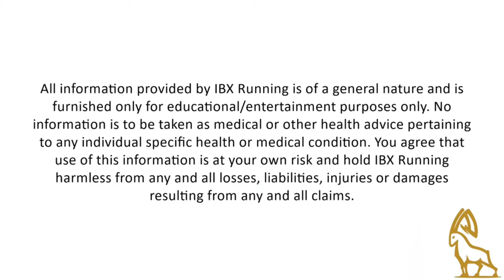Push Your Limits and Unleash Your Potential! 60-Minute 5-1-1 Treadmill Challenge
We have a fun one today with this 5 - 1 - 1 Tread Challenge! The workout format is 5 minutes of a moderate run, 1 minute of a hard run, and 1 minute of a walking recovery. Then we repeat for One Hour!

1 Hour of run and recovery intervals

00:00 - Intro
00:37 - Warm Up
04:38 - Workout!
59:37 - Cool Down

1. Aventura - Flooaw
2. Dive Into You - Loving Caliber
3. Go Blind - spring gang
4. I'm Out Of My Mind - Loving Caliber
5. Just Like a Gold Rush - Kadant
6. Lost Emerald - Hallman
7. Meet Me in the Dark - Basixx
8. Name Tag - Nivicious
9. On My Way to Find You - Raccy
10. People Like You - Peachy Pavement
11. Sen - Molife
12. Shot Away - Siine
13. Somewhere New (Daxten Remix) - Conditional
14. The Sky - Hallmore
15. The Sooner The Better - Yesable
16 Time - Duckmaw
17. Too Fly - Mia Pfirrman
18. We Could Have a Good Time - Russell Vista
19. You Got Me Too - Loving Caliber
20. Your Gain - Swif7